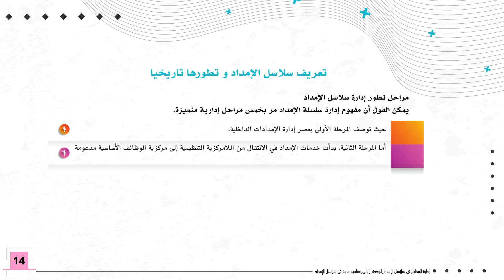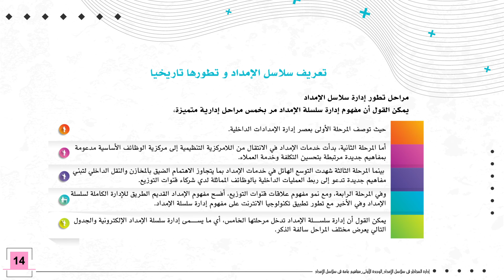مقرر إدارة المخاطر في سلاسل الإمداد (225 تات): الوحدة الأولى - الفيديو الأول